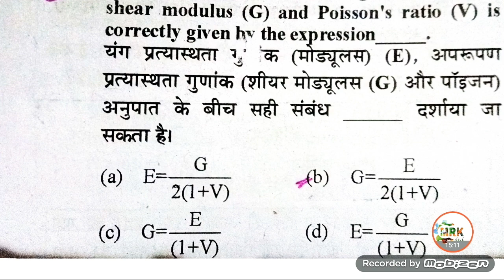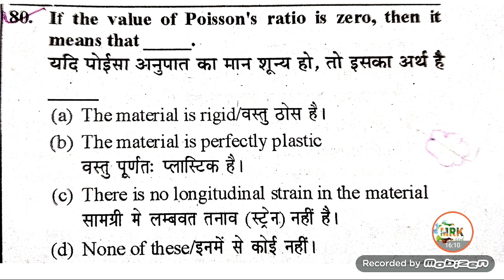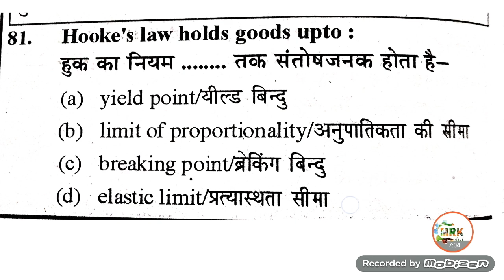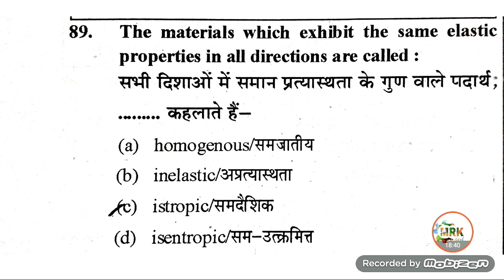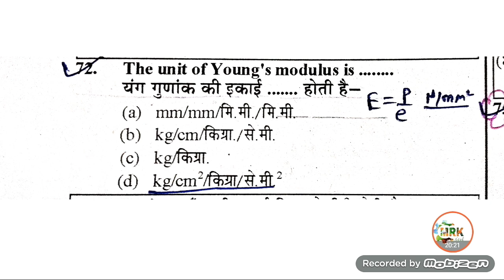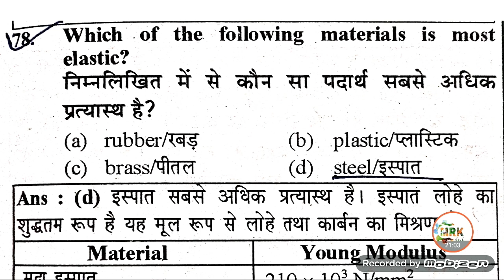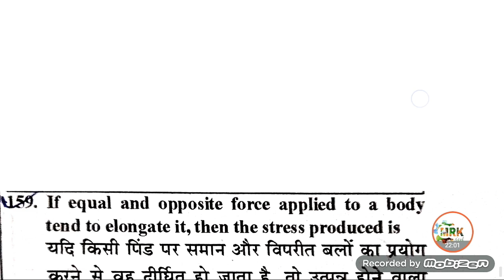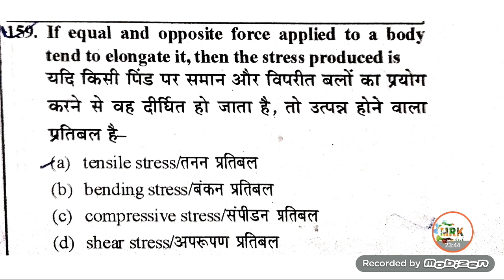RRB JE,SSC JE,DRDO MECHANICAL STRENGTH OF MATERIAL ALL GOVT OR PSU EXAM.